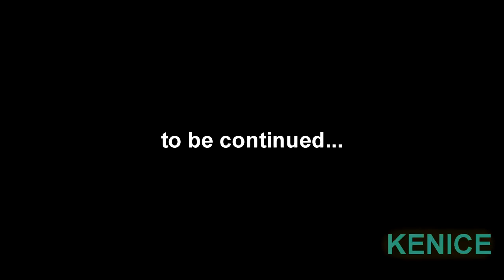SURVIVAL ROBLOX Survivor Outlaster METAVERSE funny moments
SURVIVAL ROBLOX  Survivor Outlaster METAVERSE
FUNNY MOMENTS